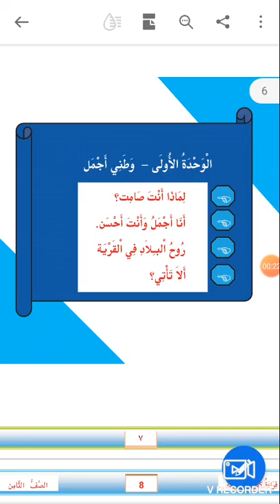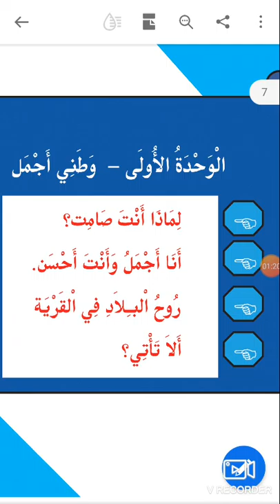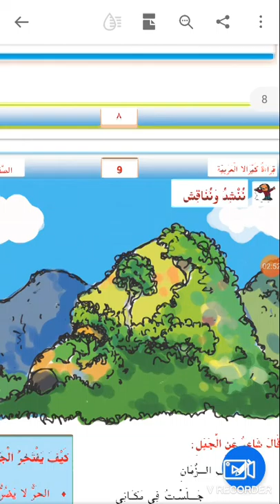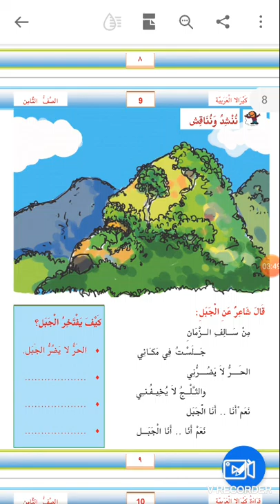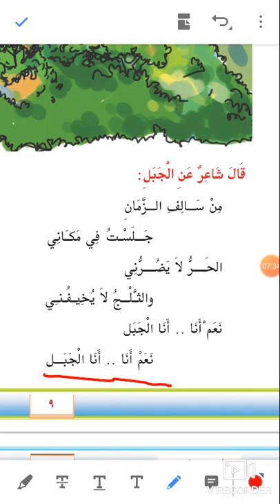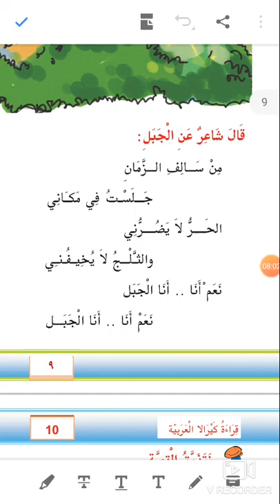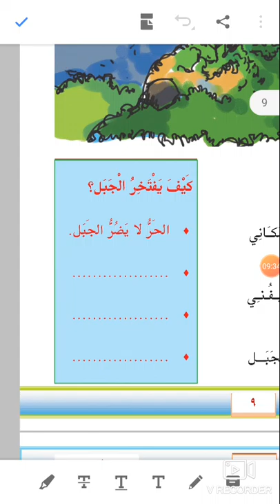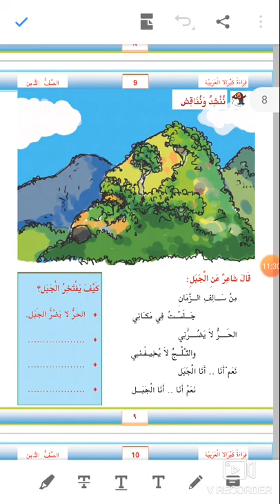Class 8 Arabic page 9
എട്ടാം ക്ലാസ്സ്‌ അറബിക് യൂണിറ്റ് ഒന്നിലെ പേജ് 9.
Arabic 8th class page 9